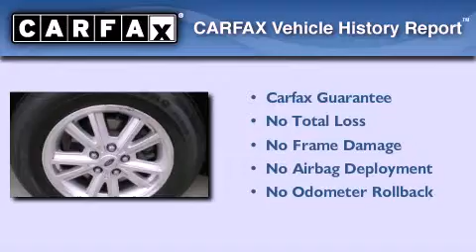2008 Ford Mustang Auburn WA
Year : 2008
 Make : Ford
 Model : Mustang
 Engine : 4.0L V6 SOHC

 Exterior : Silver
 Miles : 64,946
 Interior : V6
 Stock : 12278A